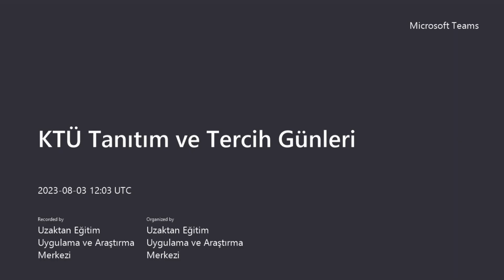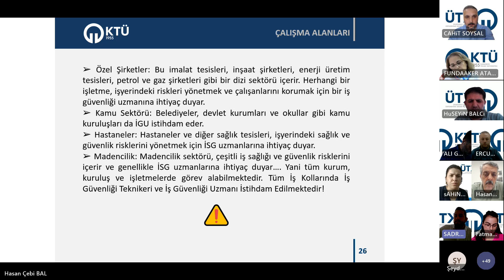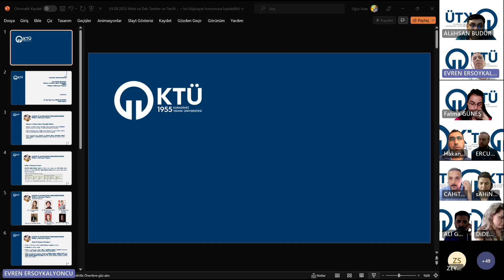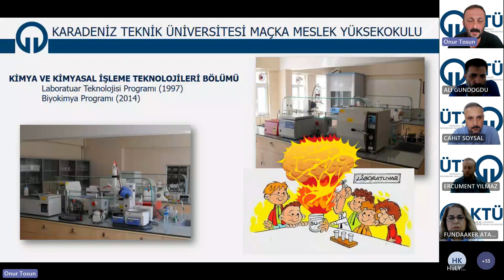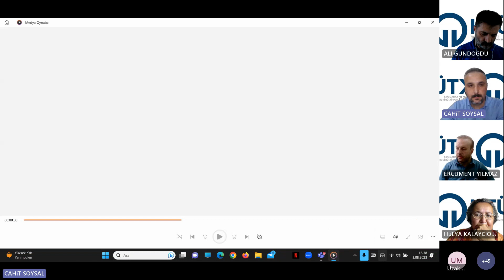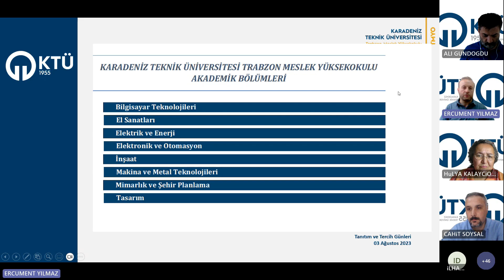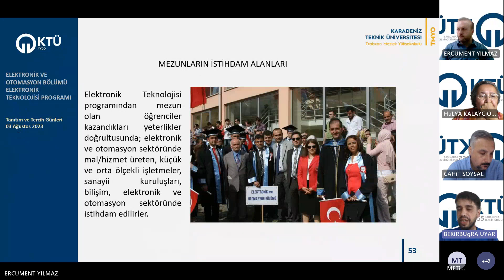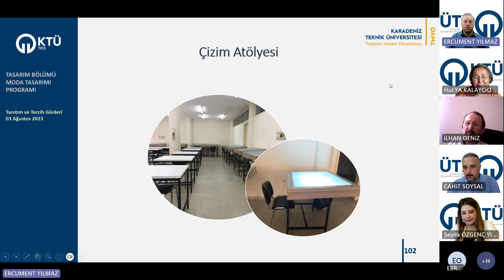Meslek Yüksekokulu Çevrimiçi Tanıtım Toplantısı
Karadeniz Teknik Üniversitesi Tercih ve Tanıtım Günleri Kapsamında Düzenlenen Meslek Yüksekokulu Çevrimiçi Tanıtım Toplantısı
2023